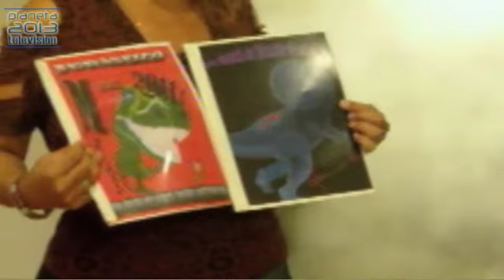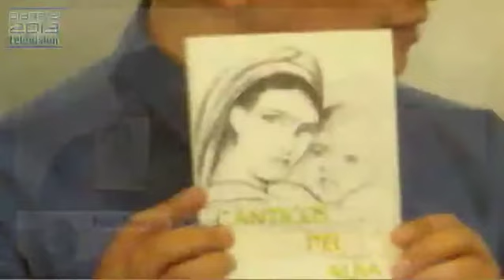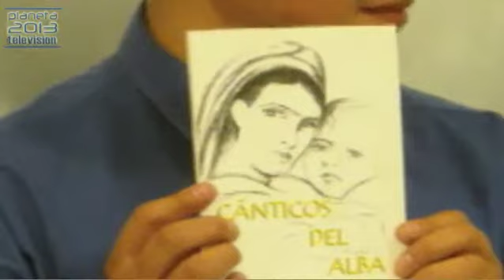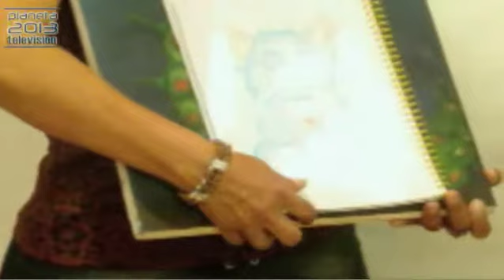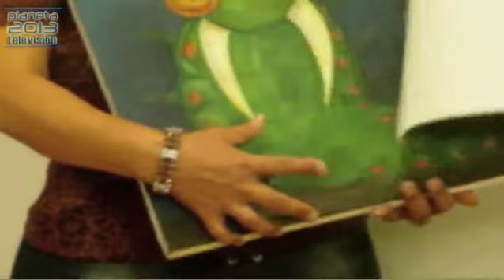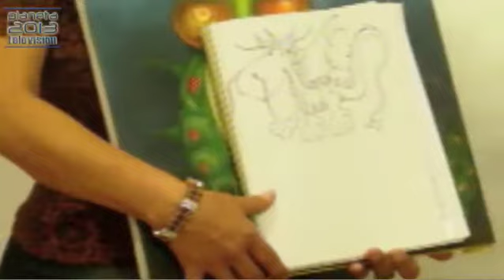Crònicas de la ciudad de mèxico 14 febrero 2013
Crònicas de la ciudad de mèxico 14 febrero - Captured Live on Ustream